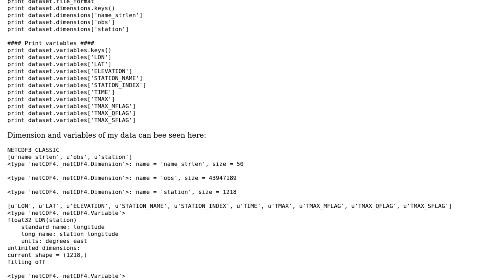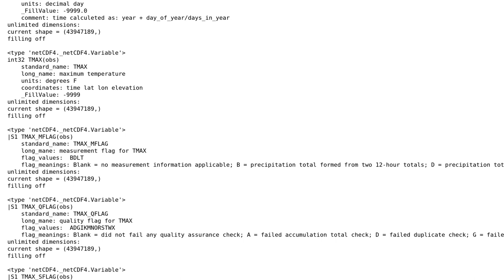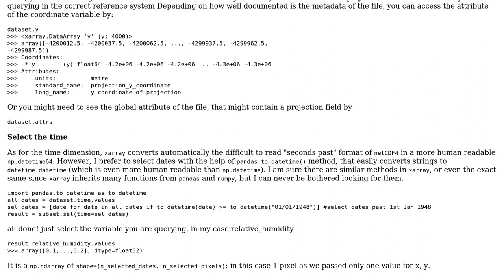GIS: Extract data from NetCDF file based on station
With thanks & praise to God, and with thanks to the many people who have made this project possible! | Content (except music & images) licensed under CC BY-SA | Music | Images & others | With thanks to user Vince user Andrea Massetti user Amy and the Stack Exchange Network Trademarks are property of their respective owners. You are responsible for your own actions.